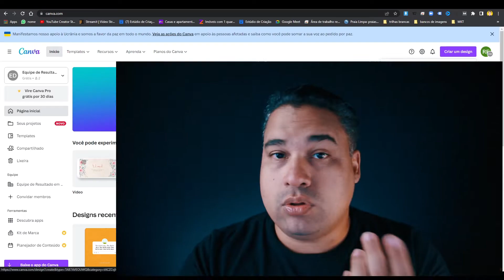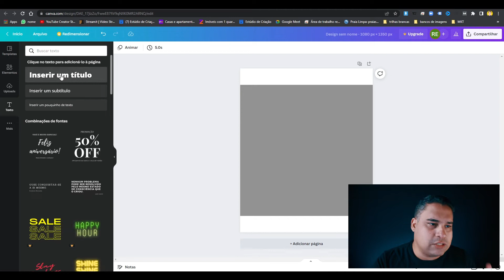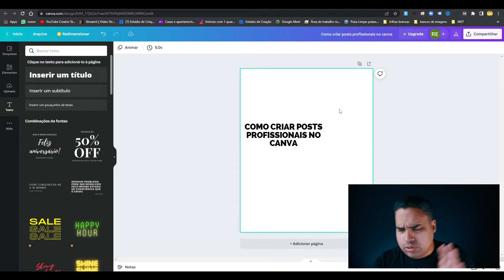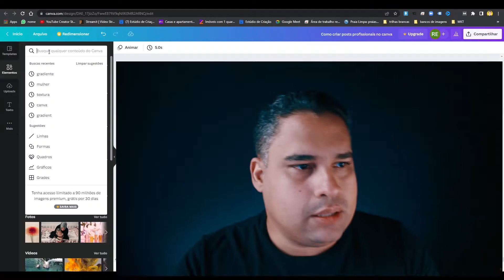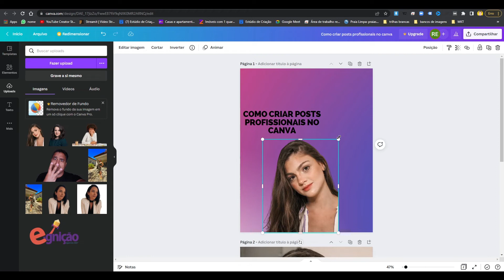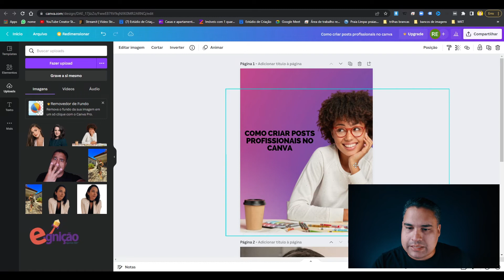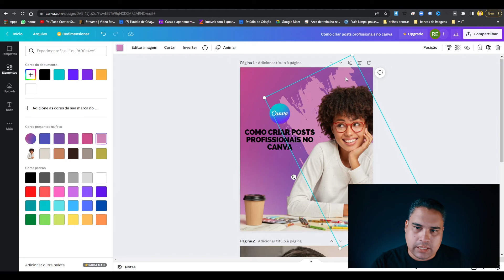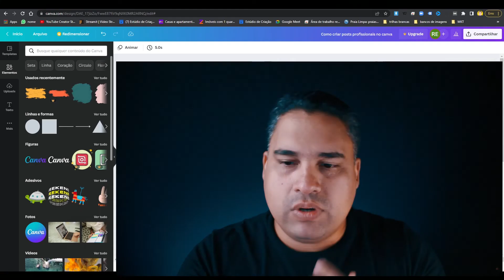COMO FAZER POSTS PROFISSIONAIS NO CANVA para Instagram [passo a passo do zero]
Esse vídeo é um tutorial do zero de como fazer posts profissionais no Canva para você usar no seu Instagram.

No vídeo de hoje vou te mostrar como criar posts para o Instagram usando o Canva, mesmo que você não saiba nada e nunca tenha usado a ferramenta.

DICAS:
🔹Curso de  Canva:

Aplicando esse conhecimento você criará posts profissionais e será capaz de se destacar da sua concorrência.